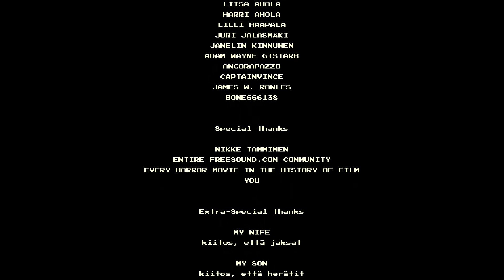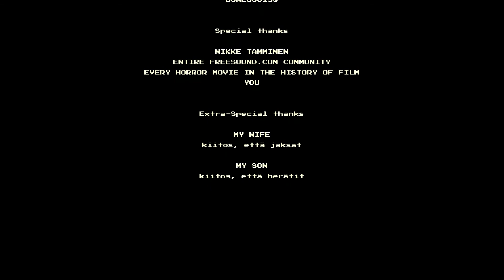Good Kids Play - Lakeview Cabin - Sode 3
Dan and russ continue to slap hams at camp lakeview.
This is the run. give or take a run